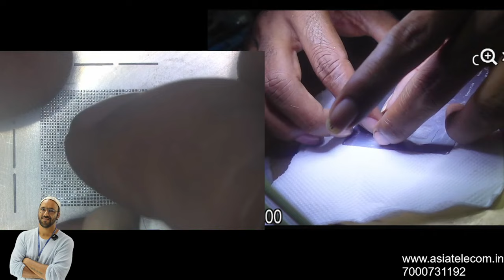Samsung S9 + CPU / RAM IC 📱 LIVE WORK ( Explain IC Full Method ) Watch to Learn ✅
Best Video for Fresher Student ( IC Work )

✅BUY BOOK
Hardware & Software - single click buy